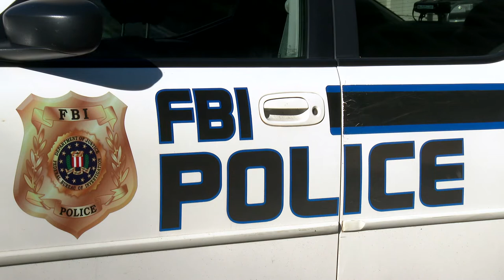Gefangener, der aus Alcatraz entkommen ist, schickt 50 Jahre später einen Brief an das FBI | Doku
Der Gefängnisausbruch aus Alcatraz gehört wohl zu den spektakulärsten Fluchten der Geschichte.
Jahrzehntelang behauptete das FBI, dass Frank Lee Morris, John und Clarence Anglin in der Bucht von San Francisco ertrunken sind. Aber dann taucht auf einmal ein Brief auf.
Kann es sein, dass es die Männer nicht nur an das rettende Ufer geschafft sondern auch ein langes Leben hatten?
In diesem Video beleuchte ich die Geschichte der Flucht aus Alcatraz und erzähle ich auch vom Leben der drei Gefangenen. Außerdem werde ich alle Beweise erwähnen, die im Laufe der Jahre aufgetaucht sind: nicht nur der Brief scheint ein Hinweis auf das Überleben des Trios zu sein.
Echte Kriminalfälle sind meine Passion, genauso wie alles Mysteriöse und Ungeklärte der Geschichte.
Wenn ich dich begeistern konnte, würde ich mich über deinen Support (Like + Abo) freuen.

Mehr zu mir:

Kriminalgeschichte ist GEIL. Spannende Personen, Kriminalfälle, Irrtümer, ungeklärte Ereignisse und vieles mehr. Improve your Grundwissen.